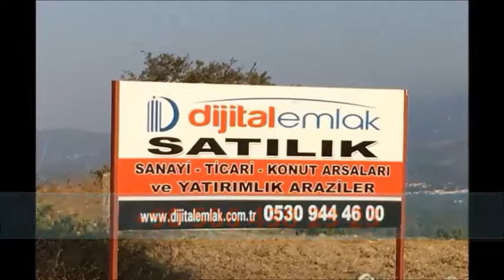GÜLLÜBAĞLAR - PENDİK TABELA - TABELACI